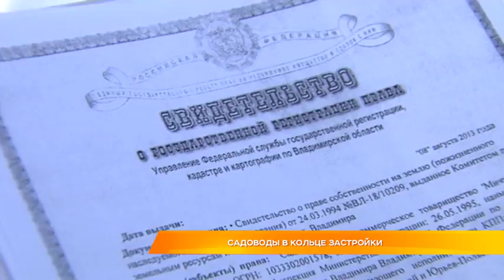Садоводы в кольце застройки